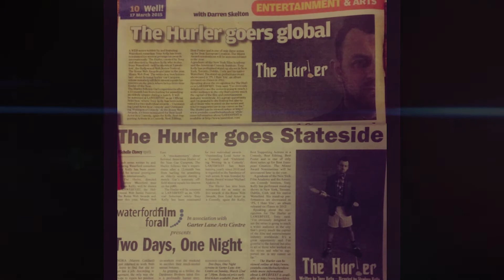NYFA Graduate Spotlight on Tony Kelly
The New York Film Academy catches up with Actor, Comedian, Writer and NYFA alum Tony Kelly. The Screenwriting graduate attended NYFA, based in part, on a recommendation from musician, fellow Irishman, and NYFA alum Glen Hansard, who said he couldn't recommend the school enough.

Kelly created the television series "The Hurler," for which he also writes and acts.